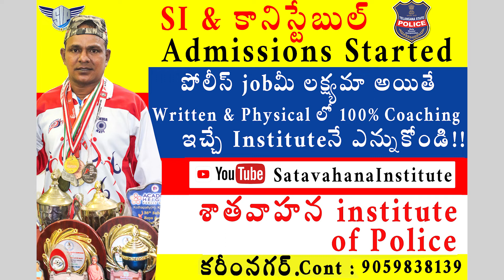New Batch Fee Discount For SI, Constable For Written & Ground Coaching 10th Anniversary of Institute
New Batch Is Started
Admissions Are Open

telangana police constable height,tg constable notification 2025,tg police constable latest update,tg police constable exam preparation,tg police constable notification 2025,tg police constable exam preparation 2025,tg police si age limit,
ts constable notification 2024,ts police constable latest update,ts police constable exam preparation,ts police constable notification 2024,ts police constable exam preparation 2024,ts police si age limit